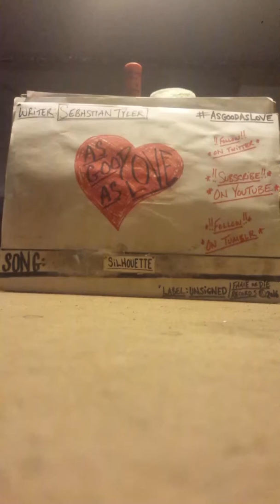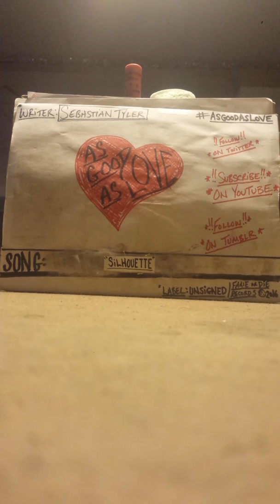AsGoodAsLove- "Silhouette"(demo)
c.5.2016.APG